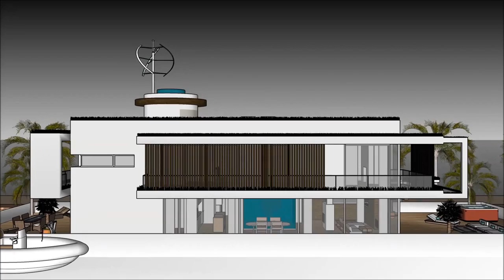Casa vacanza galleggiante Amsterdam Olanda Italia prefabbricata design waternest casa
The Casa vacanza galleggiante Amsterdam Olanda Italia prefabbricata design waternest casa is made to sustain quality of living Olanda Amsterdam Milano Parigi Dubai SardegnaPraga RotterdamVenizia Amsterda Roma Jesolo Barca Canada Chinese Cina Francia Londra Giappone Tokyo Danimarca Spagna Stati Uniti d'America Inghilterra Florida Amburgo Germania India Australia Abu Dhaibi Sud Africa Svezia Finlandia Russia Copenhagen Irlanda Liverpool Scozia brasile brasile
or elsewhere.

The Casa vacanza galleggiante Amsterdam Olanda Italia prefabbricata design waternest casa includes an Extravagant Barge Design ready for the extravagant user to rent the barge Houseboat Olanda Amsterdam Milano Parigi Dubai SardegnaPraga RotterdamVenizia Amsterda Roma Jesolo Barca Canada Chinese Cina Francia Londra Giappone Tokyo Danimarca Spagna Stati Uniti d'America Inghilterra Florida Amburgo Germania India Australia Abu Dhaibi Sud Africa Svezia Finlandia Russia Copenhagen Irlanda Liverpool Scozia brasile brasile

The Casa vacanza galleggiante Amsterdam Olanda Italia prefabbricata design waternest casa has three level plans with basement underneath it, which consist all the facilities needed for the renter. The Houseboat Barge has a unique modern contemporary design with unique architectural features. It has its own lounge area with gorgeous view of the bay. Olanda Amsterdam Milano Parigi Dubai SardegnaPraga RotterdamVenizia Amsterda Roma Jesolo Barca Canada Chinese Cina Francia Londra Giappone Tokyo Danimarca Spagna Stati Uniti d'America Inghilterra Florida Amburgo Germania India Australia Abu Dhaibi Sud Africa Svezia Finlandia Russia Copenhagen Irlanda Liverpool Scozia brasile brasile